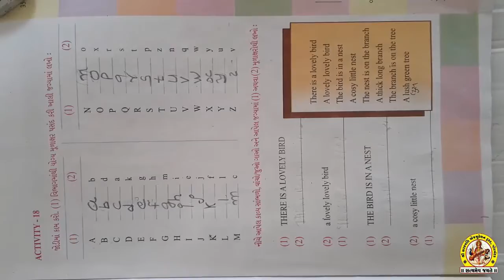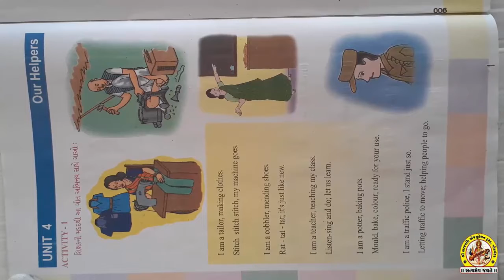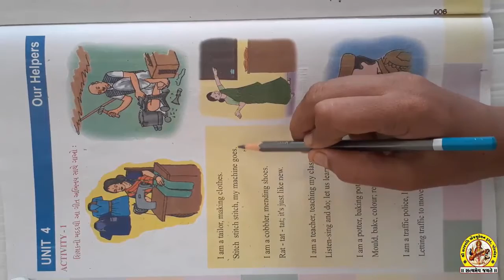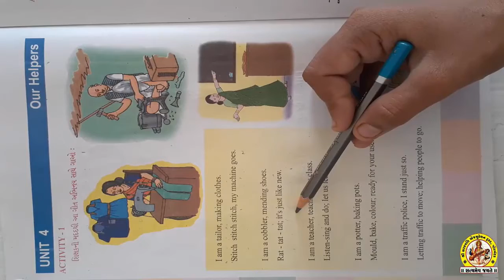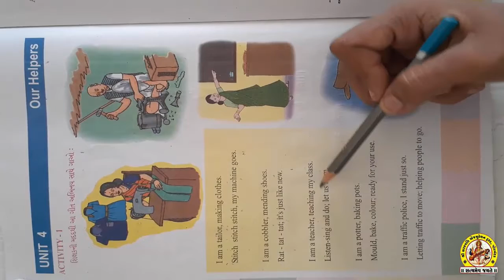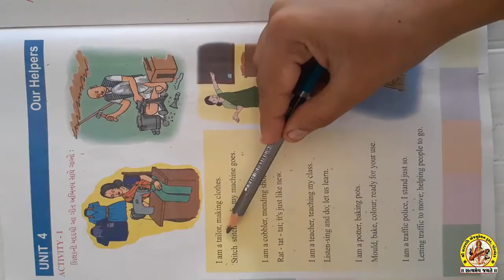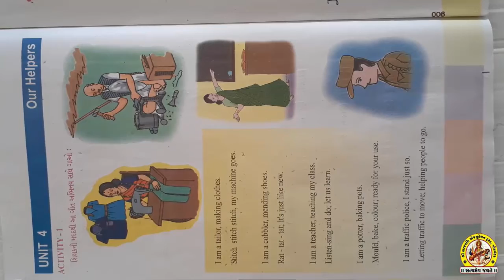STD- 4 SUB-ENGLISH SHREE SARASWATI SCIENCE SCHOOL, PORBANDAR